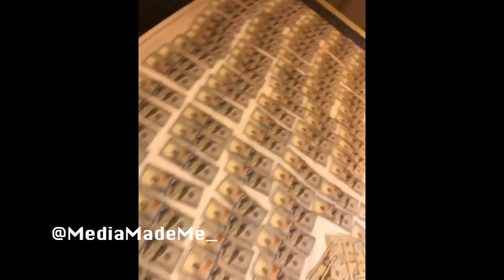Adrien Bronner " Kodak Black Have Rich Man Heart To Heart"